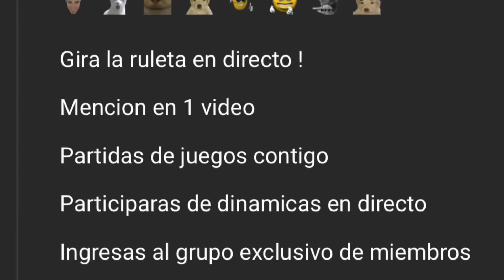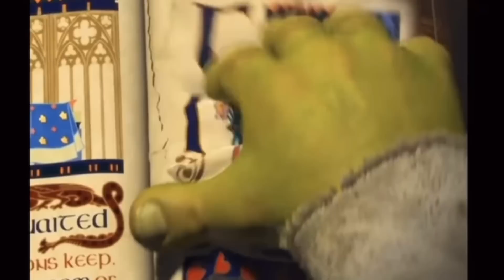La Nueva Sopresa De Recuerdos Veteranos Que Llego a Free Fire 👻 | JORGEPLAYED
Nueva sorpresa especial de recuerdos veteranos que llego a free fire latam con el regreso del pase hip hop 🤯